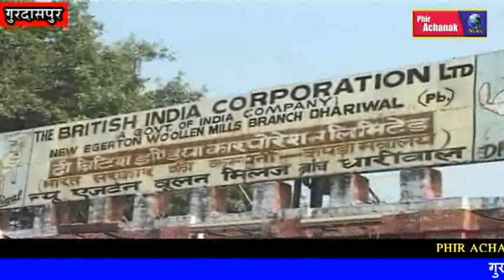गुरदासपुर के धारीवाल स्थित लाल इमली धारीवाल मिल बन्द होने की कगार पर।